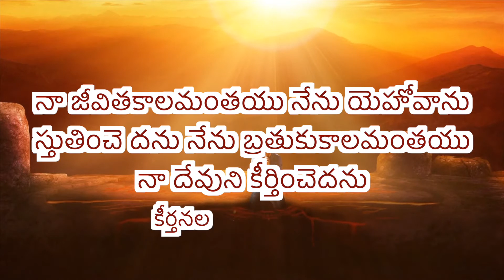CGA||இன்றைய மன்னா||ఈరోజు మంన||PR. P J RUBAIN||13-07-2021||Word For Today||Todays Bible Verse